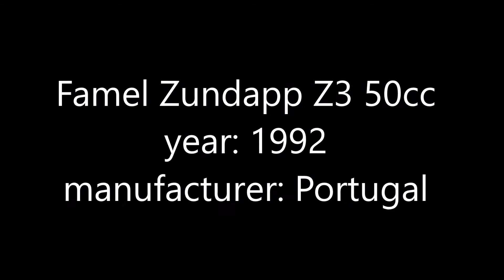Famel Zundapp Z3 - year 1992